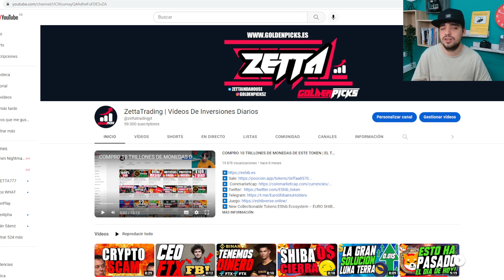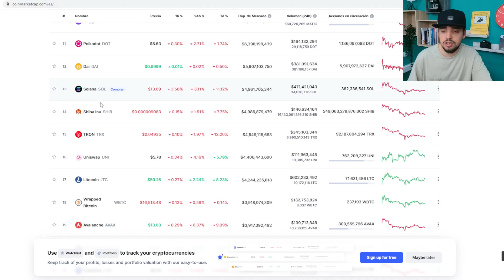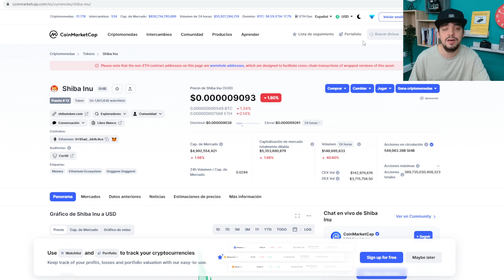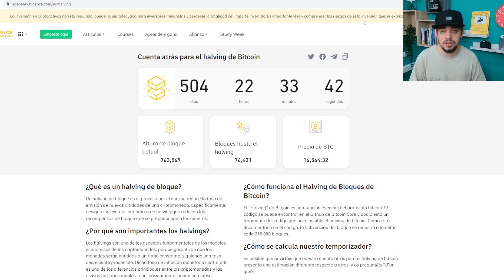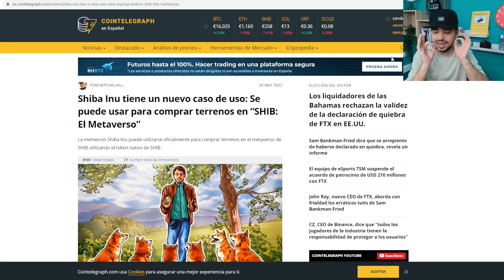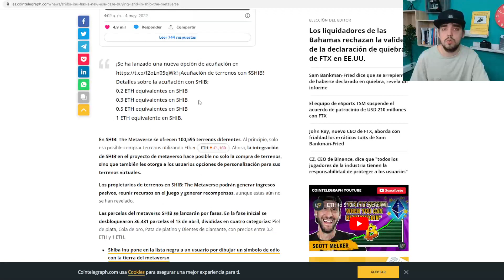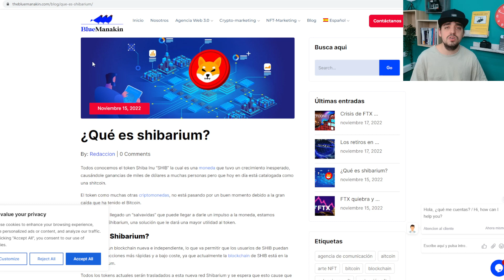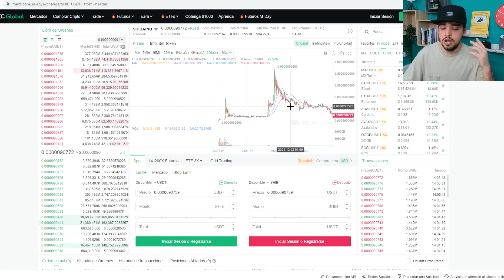¿Es SHIBA INU una BUENA inversion? | ¿SHIBA INU EXPLOTARA en 2023? Por ESTE MOTIVO Shiba EXPLOTARA!